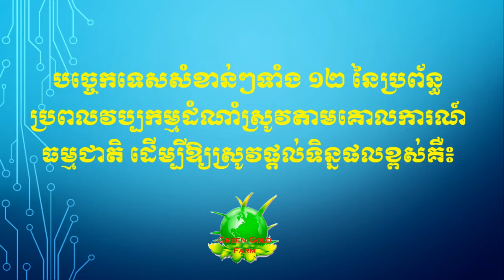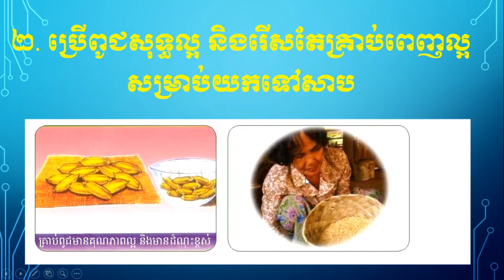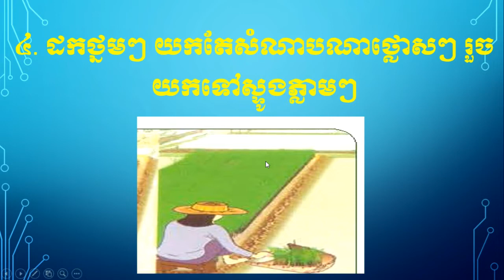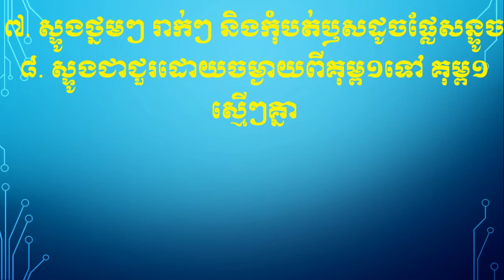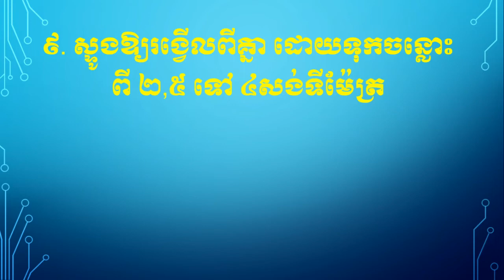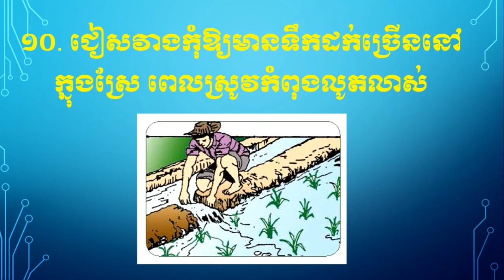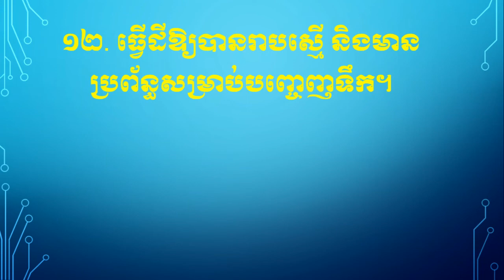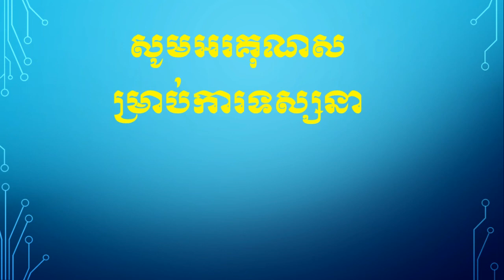បើចង់បានទិន្នផលស្រូវច្រើន គួរអនុវត្តវិធីសាស្រ្ត ទាំង ១២ នេះ 12 method to get best rice